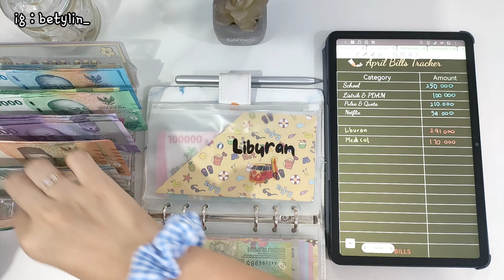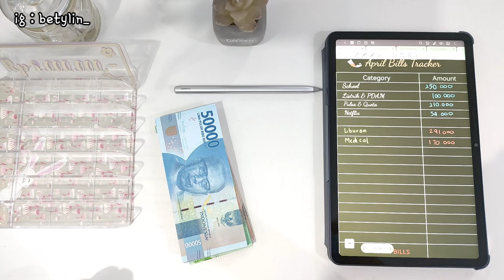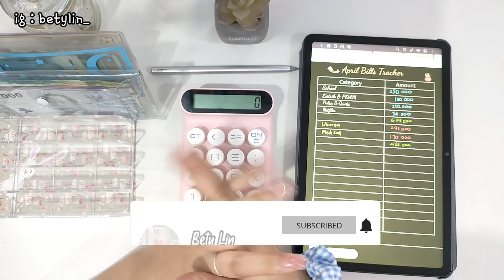MELACAK TAGIHAN ‼️ | GAJIAN Mei 2023 | Bety Lin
Hai teman-teman semuanya, aku share lagi video budgeting. tidak ada maksud apa-apa. hanya ingin share ke teman-teman mengenai manfaat mengatur keuangan. semoga bermanfaat. yuk, tonton videonya.

link products ❤️

Link New product ❤️

Gadget I am using :
record with : handphone Oppo Reno 5
tablet : Huawei mate pad 10"4 new edition
M- pencil : Huawei M- Pencil Second generation

aplikasi I am using :
note : Jnotes premium

💕 DM Instagram : betylin_

Terima kasih sudah mendukung Channel ini sampai hari ini

 Love Bety Lin 💓